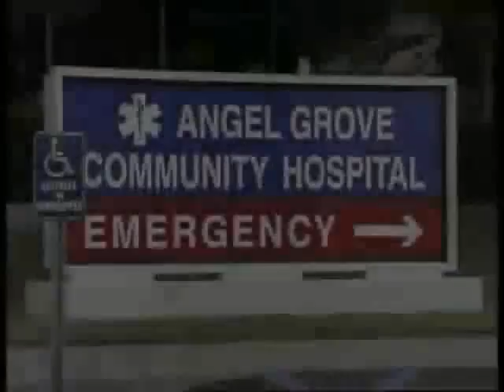Power Rangers capitulo 136 Un tono diferente de rosa parte 1 LATINO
Kimberly es llevada al hospital debido al esfuerzo máximo que ha tenido. Katherine le cuenta a Kimberly sobre el hechizo que tiene de convertirse en gato. Finster llega con su nuevo monstruo llamado Garbage Mouth. Los guerreros Tengas y Garbage Mouth intentan secuestrar a Katherine, pero los Rangers se lo impiden. Rita les da una elección una elección a los Rangers, si destruye a Katherine o Ninjor...
CASTING TERCERA TEMPORADA
Jason David Frank: Tommy Oliver ( protagonista )
Steve Cardenas:Rocky DeSantos ( protagonista )
Johnny Yong Bosch : Adam Park ( protagonista)
David Yost : Billy Cranston ( protagonista )
Karan Ashley:  Aisha Campbell  ( protagonista )
Amy Jo Johnson:  Kimberly Hart   ( protagonista )
Catherine Sutherland: Katherine hillard ( protagonista )
Carla Perez : Rita Repulsa  ( Villana Principal )
Edwin Neal: Lord  Zedd ( Villano Principal )